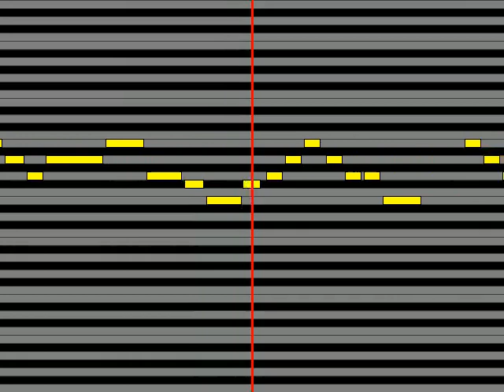【ガイドメロディ】 Tommy heavenly6 Unlimited Sky